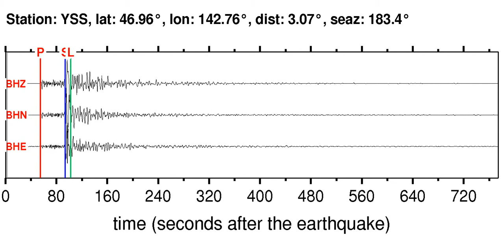YSS Soundquake: 10/21/2011 08:02:38 GMT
This is a sonification of the Hokkaido, Japan Region 5.8M earthquake (10/21/2011 08:02:38 GMT). It was made from a seismogram recorded by the global seismic station YSS in SAKHALIN, RUSSIA.